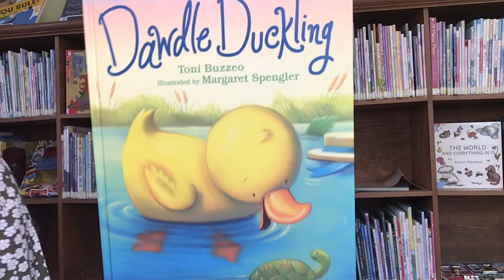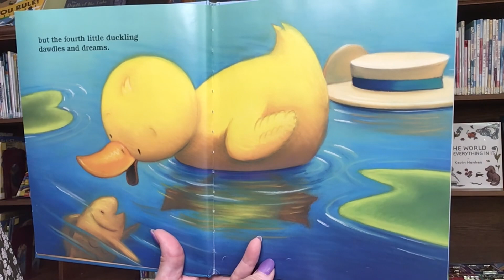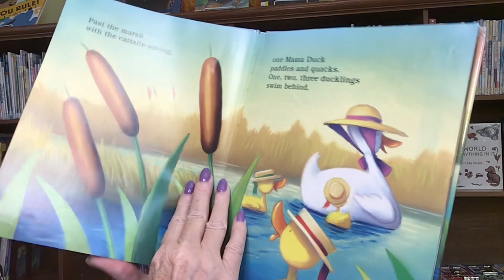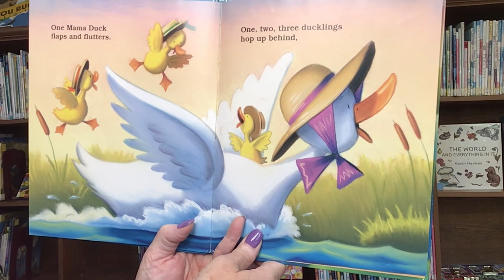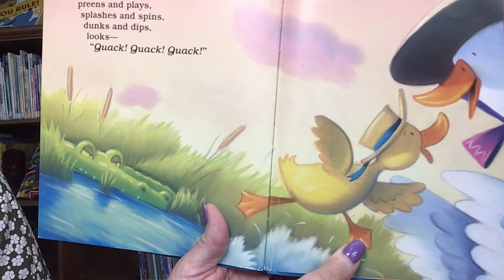Story Time with Miss Cindy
Read aloud picture book, Dawdle Duckling, written by Toni Buzzeo and illustrated by Margaret Spengler. Published by Dial Books for Young Readers.